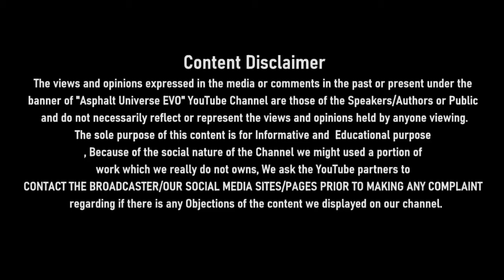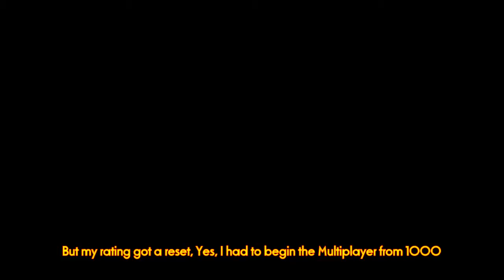Mobil atau binatang Buas? inilah sederetan || Hadia Liga Elite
MUSIK OLEH NCS🎶
Jika ada produser/label/artis/Pengembang memiliki masalah dengan salah satu lagu, gambar atau video atau keberatan lainnya silakan E-mail ke -

Asphalt 8 Airborne adalah Game Balapan yang Dibuat Oleh GAMELOFT
Apakah Anda siap untuk pengalaman berkendara yang menantang gravitasi?
Asphalt 8 memiliki segalanya untuk memenuhi kebutuhan balap Anda: 290 kendaraan berlisensi, balapan penuh aksi, 75 trek, gameplay offline & online, mode single & multiplayer, cross-play & lainnya. Dari Gurun Nevada yang terik hingga tikungan tajam Tokyo, Anda akan menemukan dunia yang penuh tantangan, kegembiraan, dan kesenangan arcade di jalan Anda menuju puncak!

MOBIL & SEPEDA MOTOR MEWAH NYATA!
• Lebih dari 290 mobil dan sepeda berperforma tinggi untuk Anda kendarai dan dorong melampaui batasnya.
• Produsen dan model berlisensi teratas, seperti Lamborghini Veneno, Bugatti 16.4 Grand Sport Vitesse, Ferrari LaFerrari, McLaren P1, Porsche 911 GT3 RS, Ducati Monster 1200 dan banyak lagi, termasuk pilihan sepeda motor balap!
• Suara motor fidelitas tinggi yang baru direkam untuk perendaman audio yang realistis.
• Sesuaikan & tingkatkan wahana Anda dengan lebih dari 2.300 stiker untuk mengalahkan lawan Anda dengan gaya!

DAPATKAN AIRBORN DENGAN ASPHALT 8
• Pukul landai dan ikuti balapan di luar batas fisika saat Anda melepaskan diri dari gravitasi dan ke langit dengan mobil atau sepeda Anda!
• Lakukan gulungan barel dan lompatan liar 360º saat Anda terbang melewati lawan Anda.
• Manuver di udara sambil melakukan aksi gila di mobil atau sepeda motor Anda untuk memaksimalkan kecepatan Anda dan menemukan rute cepat ke tujuan.